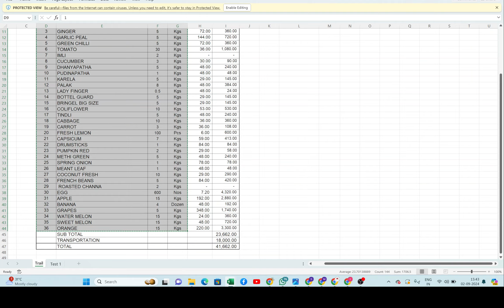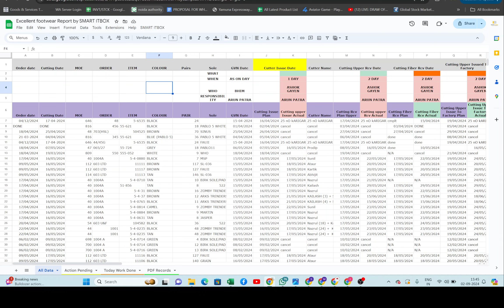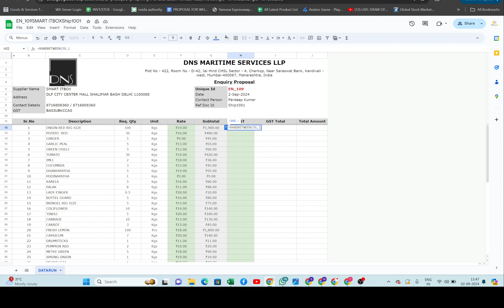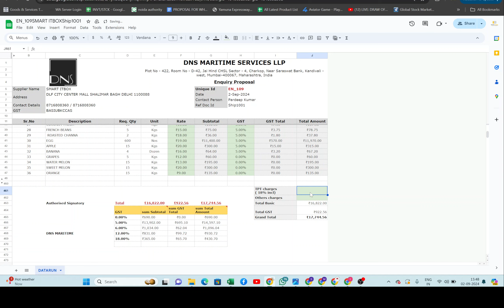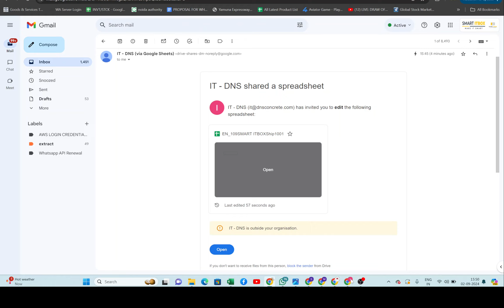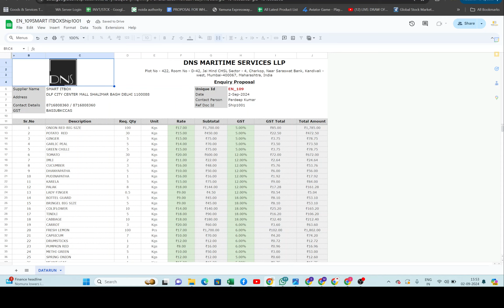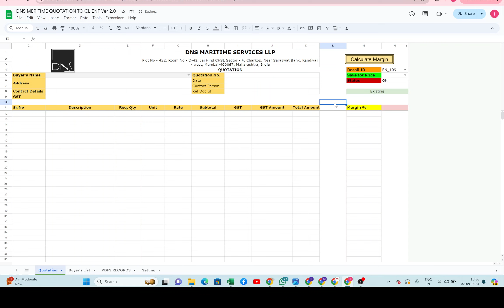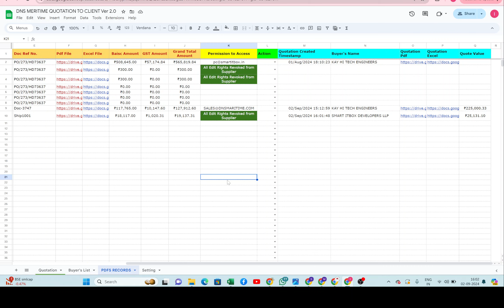Ask Price | Fix Margin | Sent to Buyer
1. Financial Predictability
With the Ask Price Fix Margin system, you can have a clear understanding of your costs upfront. This system allows you to lock in prices, ensuring that your budget remains stable, even if market prices fluctuate. This predictability helps in better financial planning and reduces the risk of unexpected costs.

2. Enhanced Transparency
Our system provides complete transparency in pricing. You can see exactly how margins are applied, giving you confidence that you’re receiving fair and consistent pricing. This transparency builds trust and ensures there are no hidden fees or unexpected charges.

3. Simplified Decision-Making
The Ask Price Fix Margin system streamlines the purchasing process, making it easier for you to make informed decisions quickly. By fixing the margin, you eliminate the need to constantly negotiate prices, saving you time and effort.

4. Competitive Edge
By securing fixed margins, you can take advantage of favorable market conditions without worrying about price hikes. This competitive edge allows you to plan and execute your purchases more effectively.

5. Flexibility and Control
You have the flexibility to set your desired margins, giving you control over your purchasing strategy. This system is designed to adapt to your specific needs, allowing you to optimize your procurement process.

Design and Developed by Team
SMART ITBOX